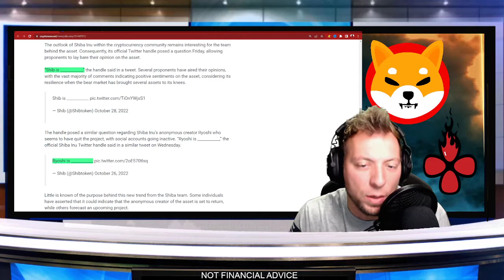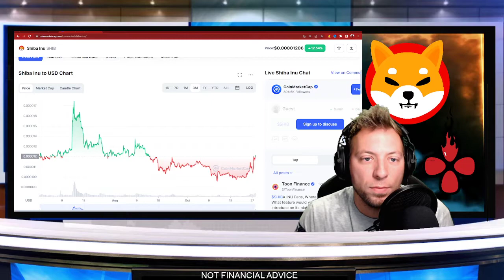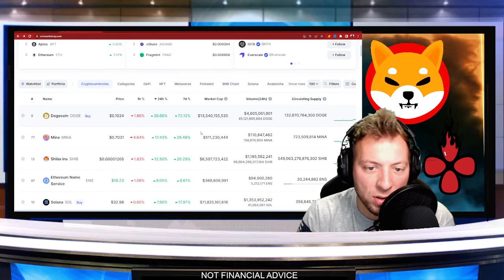SHIBA INU - TEASES!!! BIG ANNOUNCEMENT COMING???